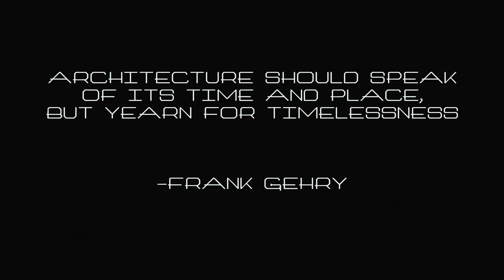ARCHITECTURAL DESIGN THESIS |AGRICULTURAL RESEARCH CENTER|3D ANIMATION WALKTHROUGH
ARCHITECTURAL DESIGN THESIS| 3D ANIMATION WALKTHROUGH

DALUBSAKAHAN : A PROPOSED OCCIDENTAL MINDORO AGRICULTURAL RESEARCH CENTER

The project “DALUBSAKAHAN: A Proposed Occidental Mindoro Agricultural Research Center” will be responsible for agricultural sustainable developments, measures of human resources and enhancement of agriculture’s conservation, quality, productivity, and better management of resources. The project used passive sustainable design where the proficient use of solar energy, rainwater and greenhouses are incorporated on the design to create more productive and healthier built environment. The proposal will house related institutions that serve provincial agricultural sector together with all the municipal agricultural offices and departments of the province.